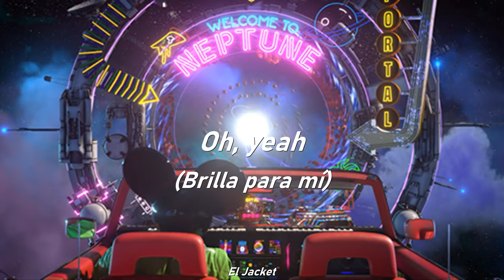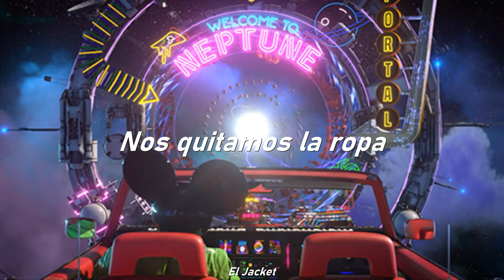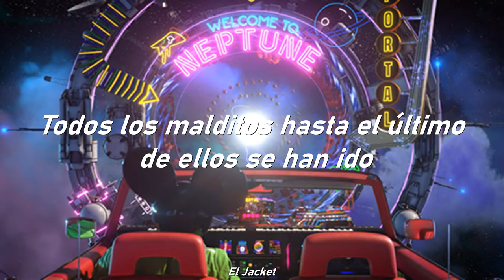deadmau5 & The Neptunes - Pomegranate / Subtitulos en español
deadmau5 & The Neptunes - Pomegranate
Hola de nuevo xD
Perdón por la inactividad del canal, eh estado algo ocupado y sin tiempo, pero al fin me eh desocupado :D

Este vídeo lo subo a petición de un amigo jaja

seguiré subiendo Vaporwave y aun seguiré tomando en cuenta sus peticiones :)
Gracias a todos los nuevo subscriptores :)